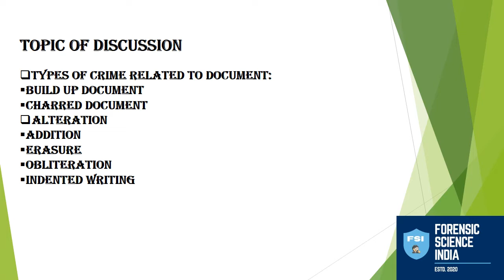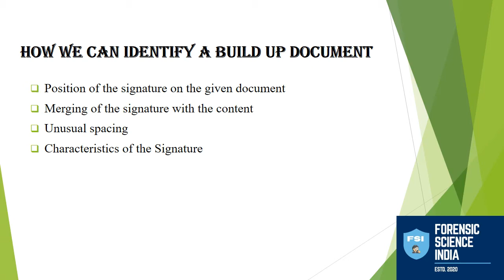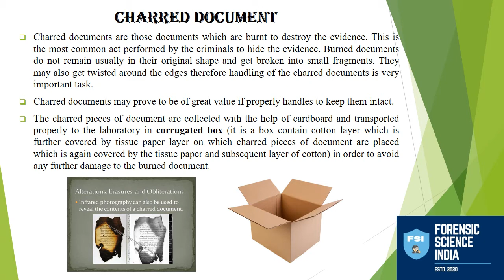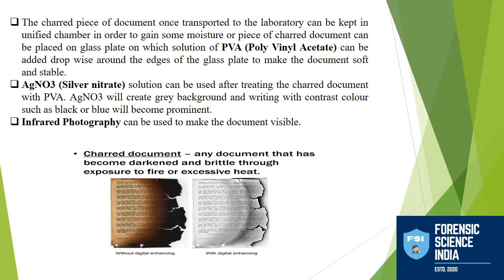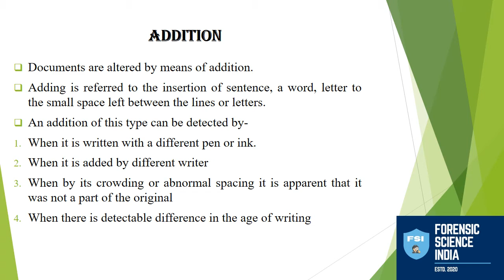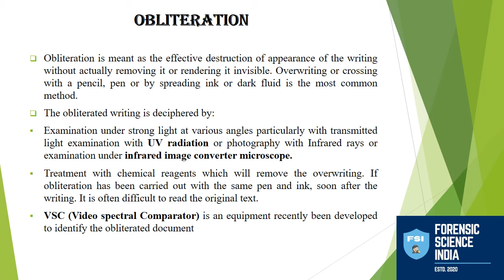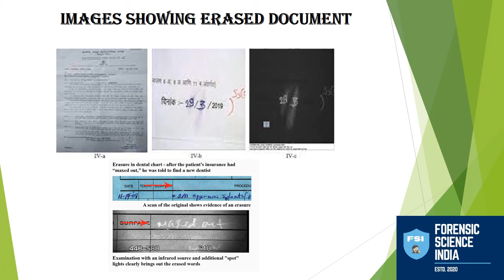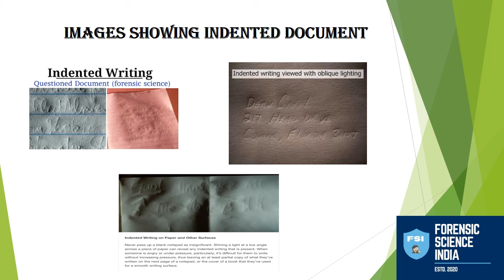Document Examination - 3 | Charred document+Indented writing+Alterations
This video contains presentation on  Document Examination

Lecture by :
Swati Pathak
MSc Forensic Science (Questioned Documents & Fingerprint)

Join our Telegram & Facebook family with the name - Forensic Science India, FSI